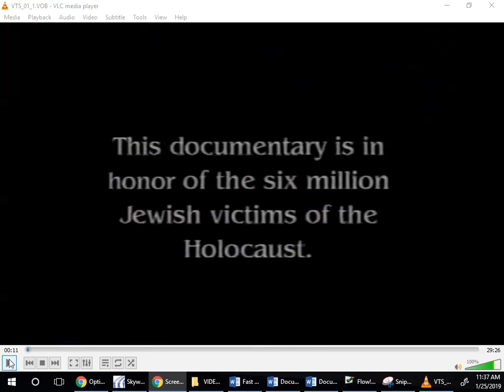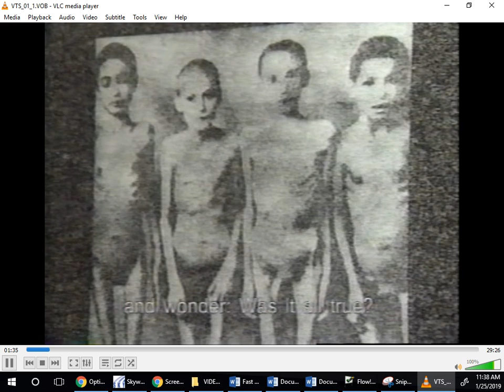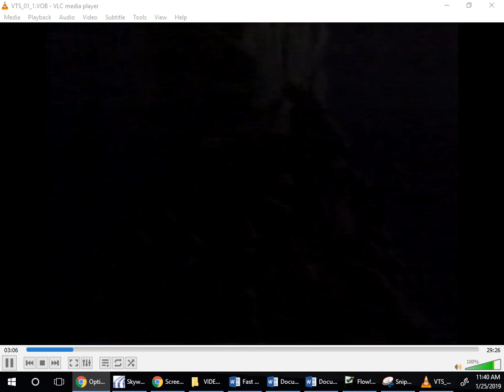Holocaust Presentation Video 1